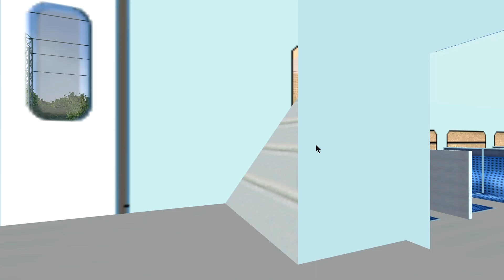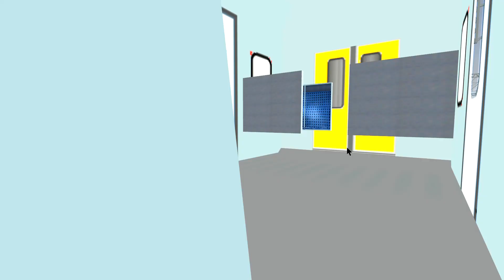Mumbai-Ahmedabad DOUBLE DECKER EXPRESS in IR-MSTS OPEN RAILS | WDP4 BAAZ Livery | EMD HAULING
Hello All welcome To an Another new Video. hope u guys are doing well and good

Today we will Take Charge of Mumbai-Ahmedabad DOUBLE DECKER EXPRESS  with WDP4 Baaz EMD Locomotive | Part-1 Journey

Game Name: MSTS OPEN RAILS

credits to everyone thus Special Thanks to all of the authors of the respective objects that has been used in this route.I sincerely thank them for designing/texturing/reskinning objects that where used in this Route.

Route - MUMBAI-AMRITSAR ROUTE VIA NEW DELHI (INDRAIL V2)
DESIGNED by ARNAB SINHA Sir.

Special Thanks to Karthik Vinayak Sir for designing the following activity
Deafult Activity in the route itself
Name : Mumbai-Ahmedabad DOUBLE DECKER EXPRESS

WDP4 BAAZ Locomotive by
MOHSIN PATEL sir